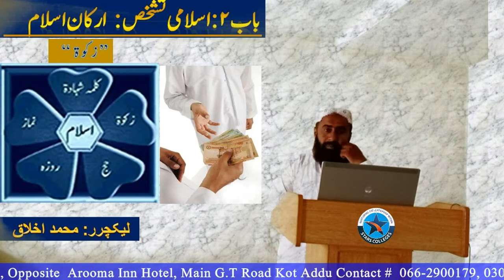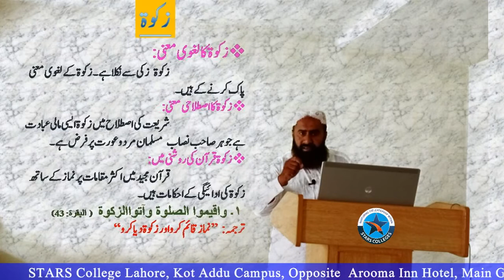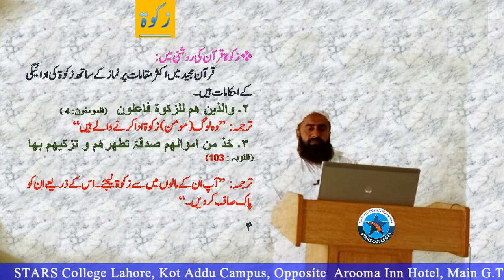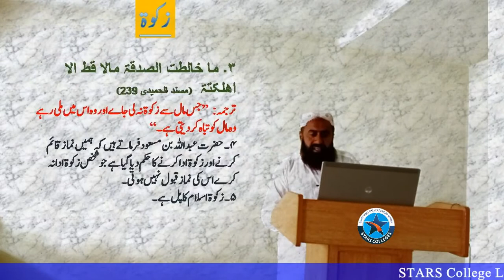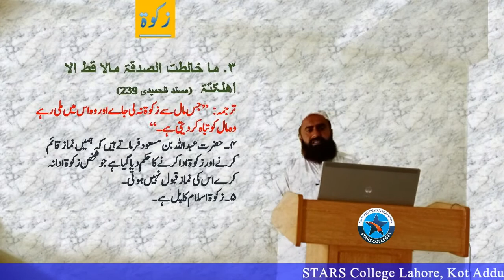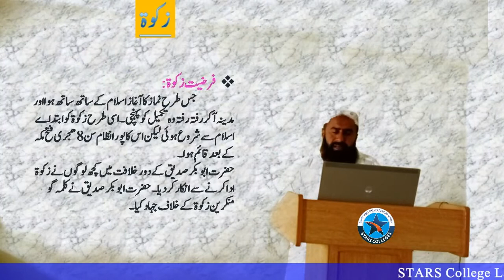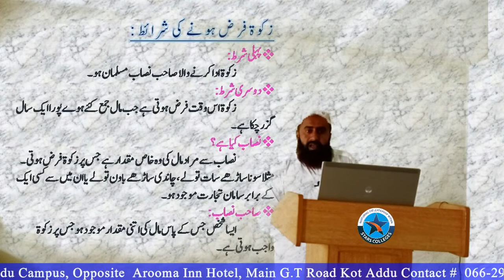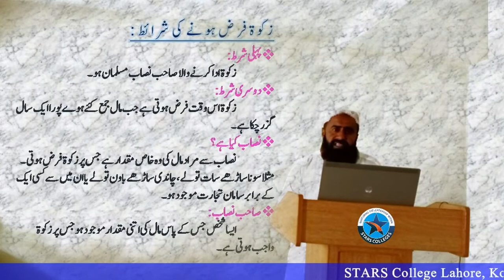Chap #2, Lec #7 | Zakaat | 1st Year Islamic Study